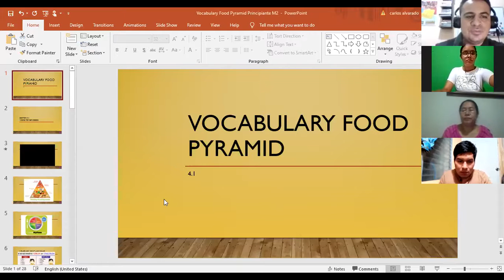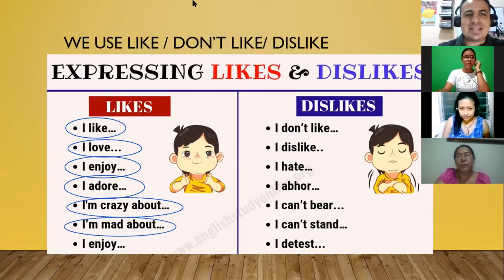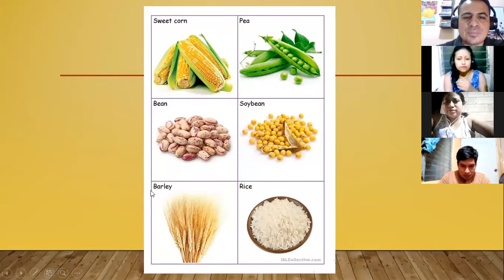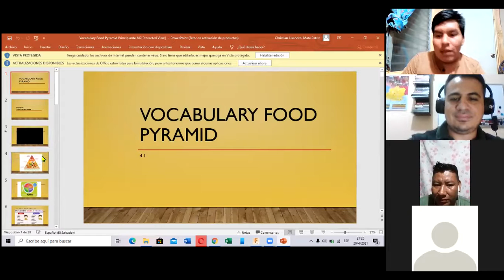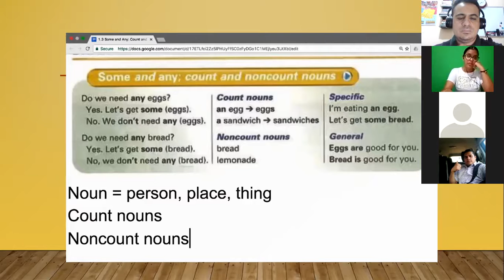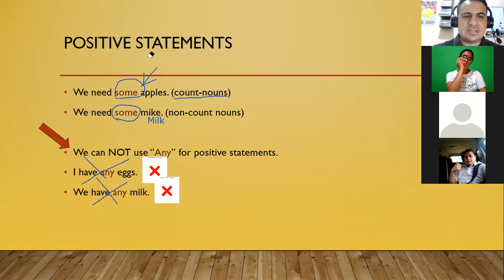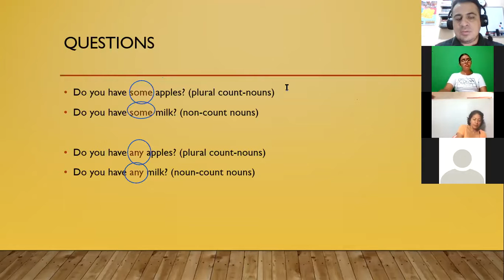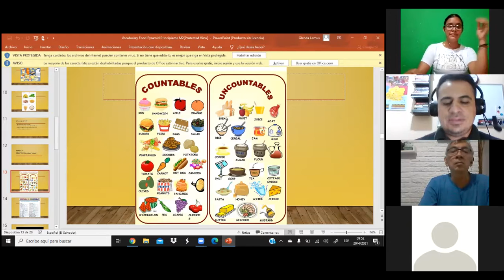Ingles Corporativo- 4.3 Some and Any: Count and Noncount Nouns & Conversation, Class #11